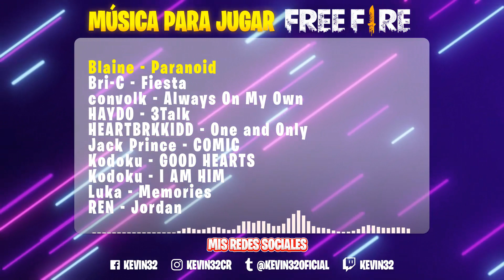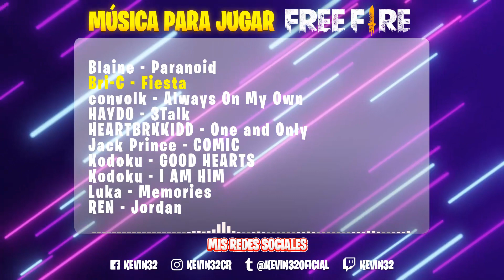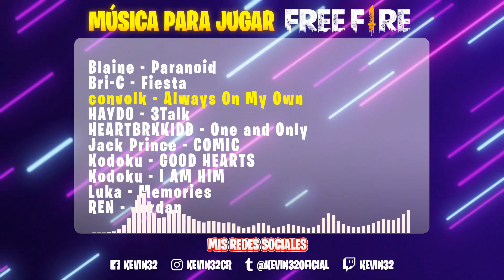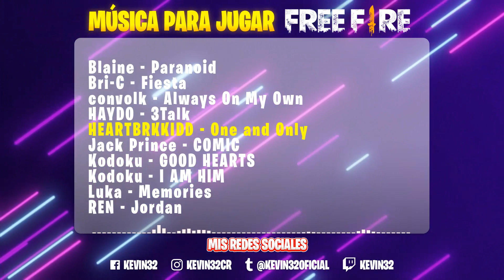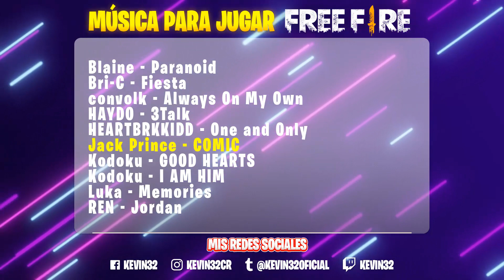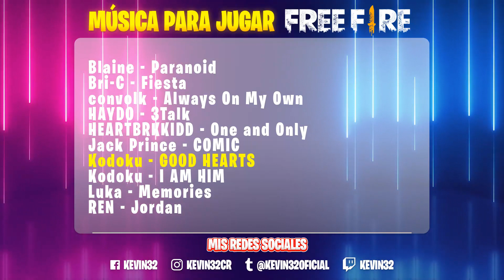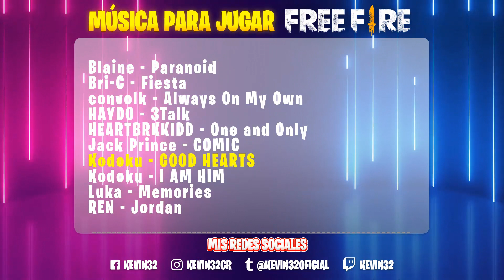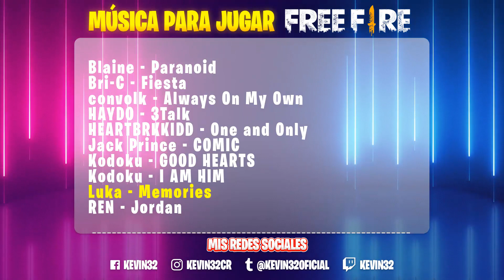✅ La MEJOR MÚSICA para JUGAR FREE FIRE 🔥 2021 | GANA TODOS TUS PVP | HIGHLIGHTS | MUSICA MOTIVADORA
Escucha la mejor musica para jugar free fire | musica que te motiva a ganar tus pvp